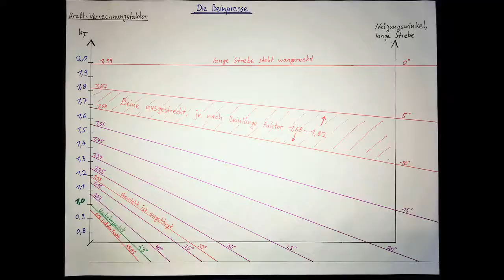Übung 34/35 "Die Beinpresse"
Übungen 34 u. 35 aus dem Trainingsmittelkatalog zusammengefasst zu "Die Beinpresse".

- EIN Beispiel einer Beinpresse / EIN Beispiel zur Nutzung!